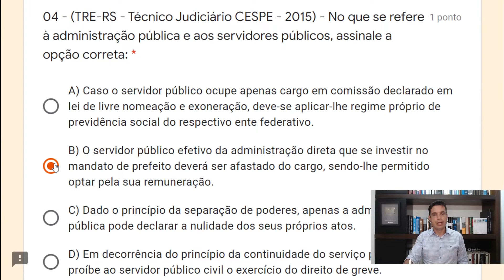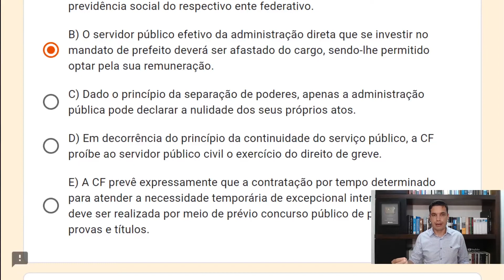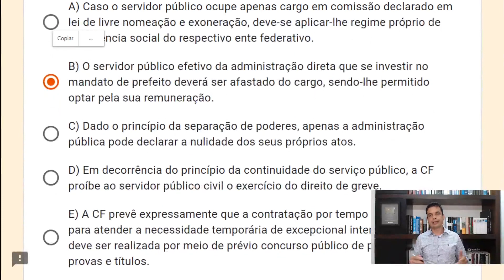CESPE 01 - Questão 04 (Servidores Públicos na CF88)